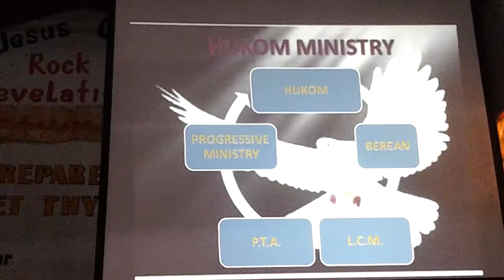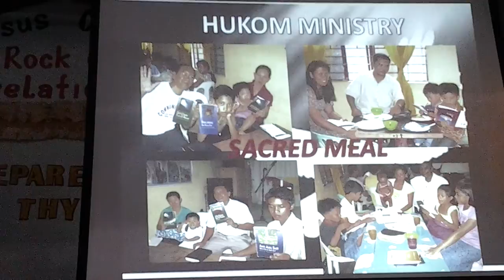Sis.Rhegin Sept 29.2013 Part 2 Topic:Five Categories of Hukom. Title Description By:Bro.Dennis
7-8am 2-3pm 7-8pm HK,TPE,MNL Time
7-8am 2-3pm 7-8pm US Eastern D.S.T
AFTER THAT FOLLOWS THE PALTALK BROADCAST

DWAD1098KHz every saturday 7-8am manila,NCR
(paltalk progressive revelation room)
DWDD1134KHz every sunday 7-8am manila,NCR
everyday 7-8am, 2-3pm, 7-8pm